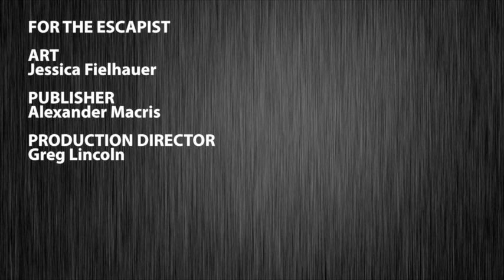THE YEAR IN DUMB (Feed Dump)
A special New Year's Day edition of Feed Dump to cover all that special dumb news from 2013.